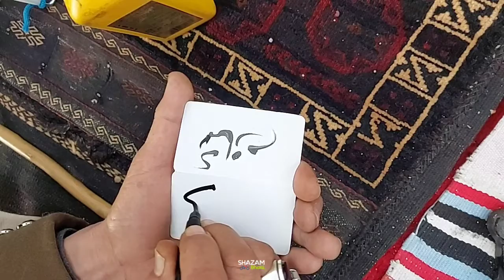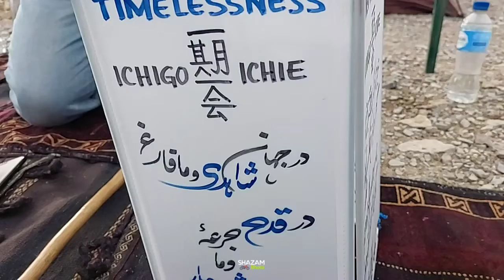Never Giveup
Dr Israr Ahmed lecture